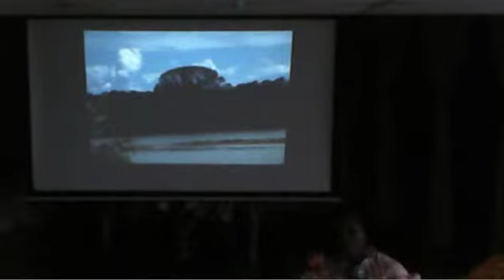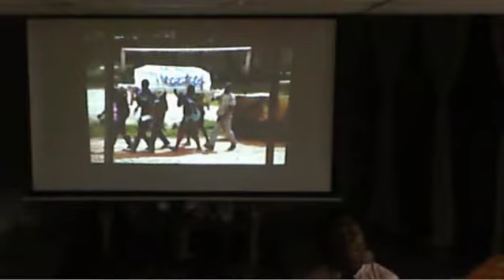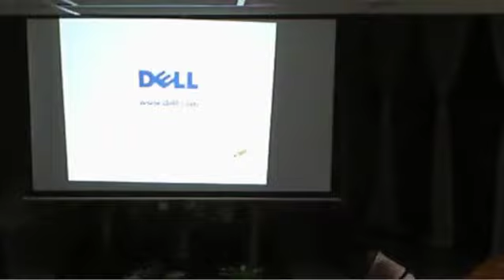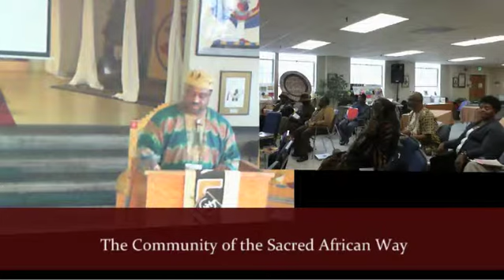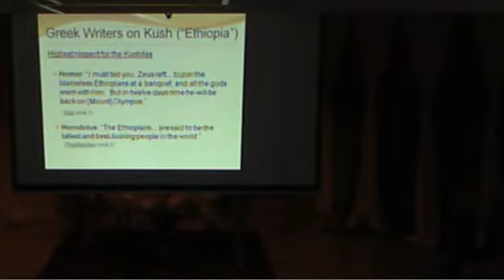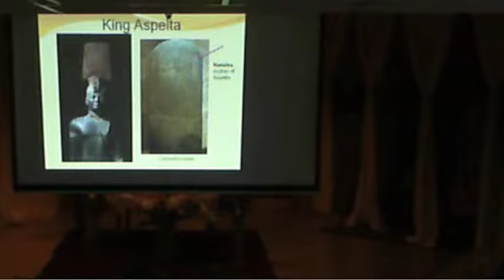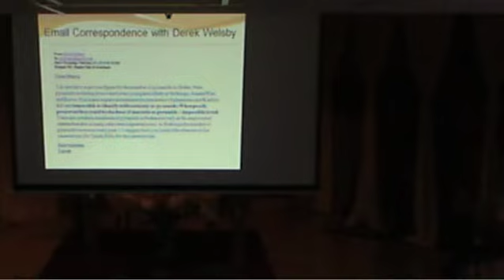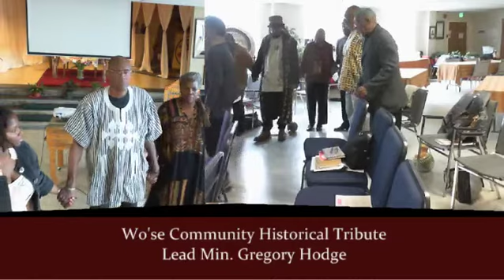Wo'se Manu and MIT Sis. Tracy Brown